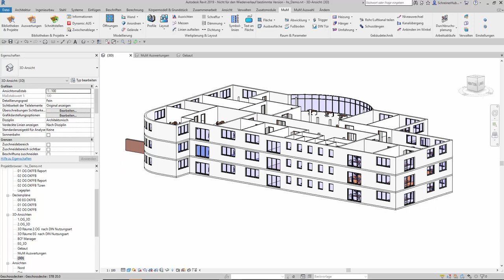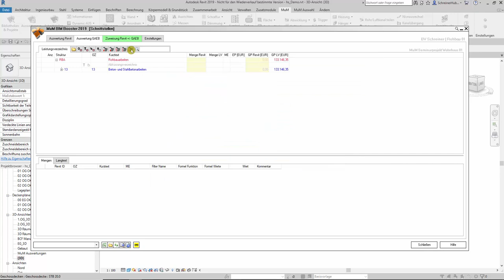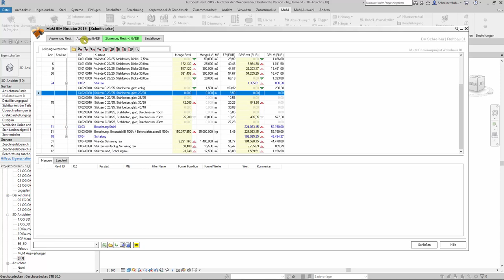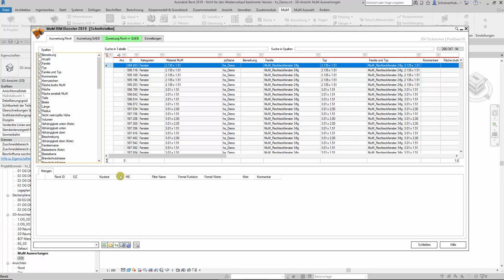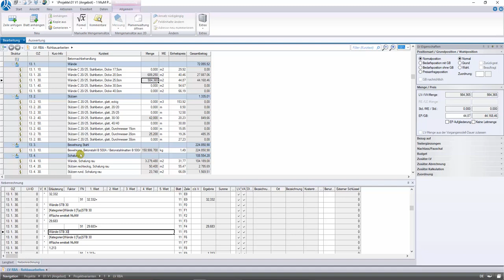BIM Booster - auf einen Blick: Kalkulation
Von Kundenseite immer wieder bestätigt wird der große Gewinn durch das Kalkulationspaket. Es ist nicht nur Werkzeug für die Leistungsphase 6, vielmehr ist es bereits in LP 2 unverzichtbares Werkzeug zur Kostenschätzung.